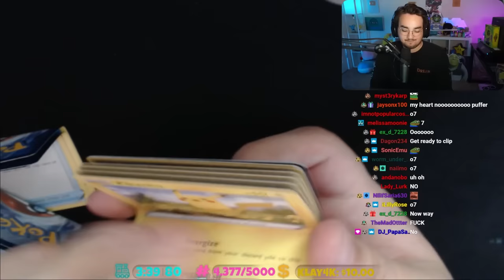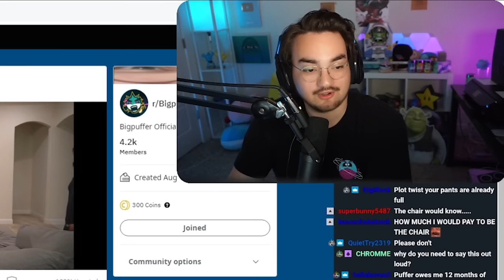I broke into Grizzy's house (The Fish Tank #1)